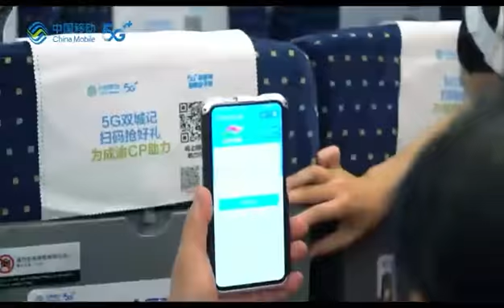串起两座城，唱响双城记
5月17日世界电信日当天，中国移动成渝首辆5G文化高铁专列正式发车。车厢内可谓是趣味性十足，各处都充满了5G元素：行李架、小桌板都被5G元素包围，座椅头巾上还设置有5G相关的互动小游戏，扫码就能了解5G覆盖、5G速度、5G新玩法，让乘客在乘车的同时秒变“5G达人”。
On May 17, World Telecommunication and Information Society Day, China Mobile’s first 5G Cultural Express between Chengdu and Chongqing embarked on its journey. Fun elements of 5G can be found everywhere in the carriages: 5G symbols on the racks and tables, 5G interactive game that passengers can play by scanning the QR code on the back of the seat, which demonstrates 5G coverage, speed and functions. People can become “5G experts” on their way.